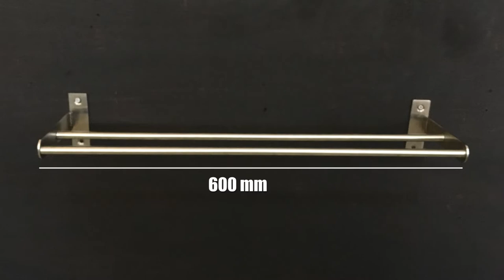REVIEW Kitchen Shelves 60.2 KS2008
Wanna have this one?
Check this out :D
Thankyou